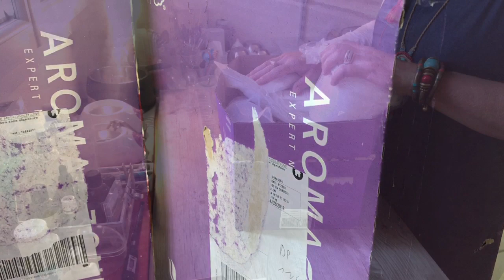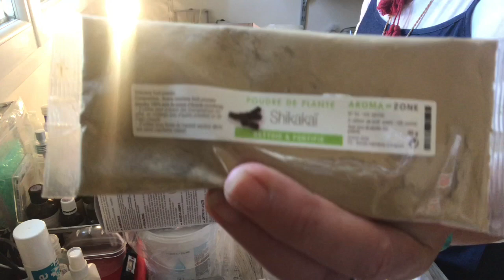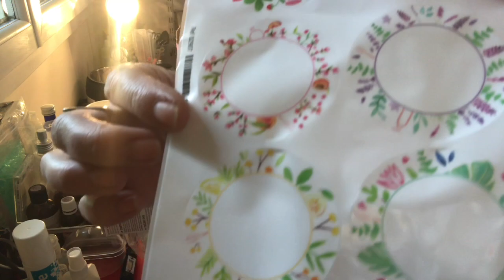Achats Aroma Zone 🌺